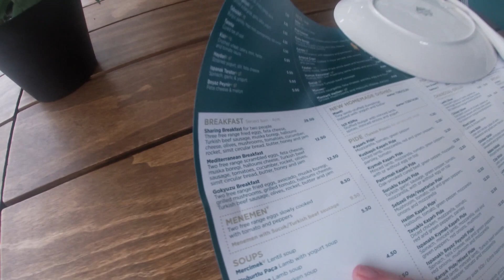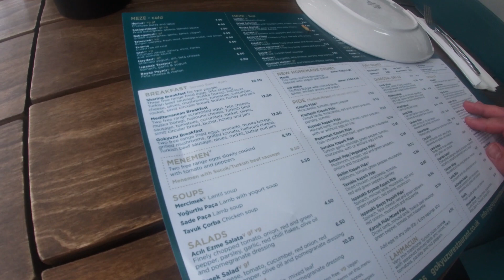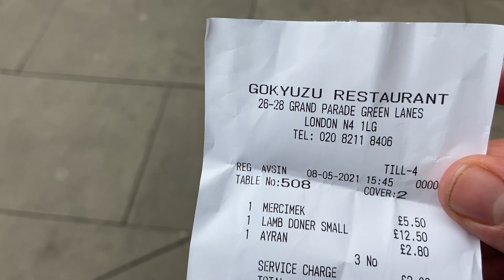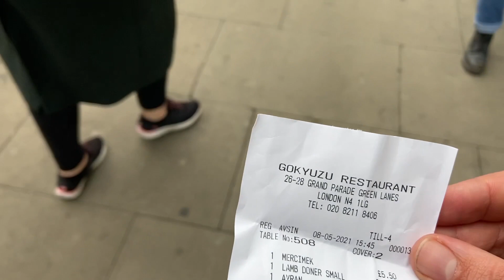İngiltere Londra'da TÜRK Mahallesi ve yemek fiyatları £- (Londra Vlog)- ingiltere'de yasam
Ve sizlerleyim .. :) Mayis ayinin basinda yaptigim bu videoyu simdi paylasiyorum , malesef uzun zamandir yoktum ancak yavas yavas videolar geliyor sizler icin .. Ingiltere’de ki Türk mahallesini ele aldigim bu videoyu begenerek paylasarak destek olabilirsiniz 🇹🇷🇬🇧🎬

 ingiltere nin baskenti Londra Harringay semtinde  de Turk mahallesine gittim ve ingiltere de turklerin yogun olarak yasadigi bu bolgeyi inceledim. Ingiltere'de en fazla Turk yogunlugunun yasadigi bu bolge Londra'nin kuzeyinde kalmaktadir. Londra'da Turk yemekleri yemek gercekten harika ve lezzetli ...